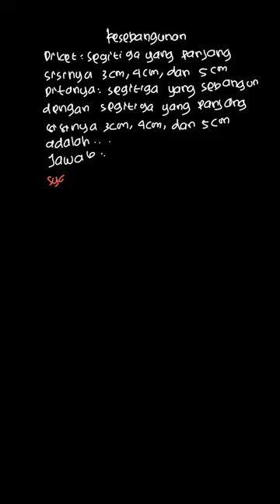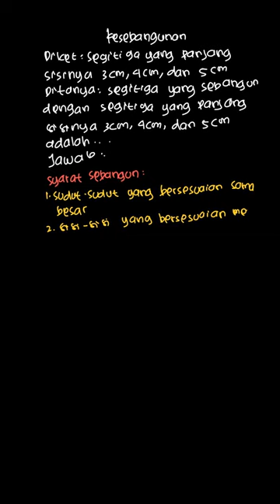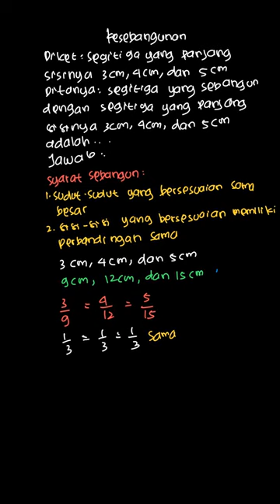Dari segitiga dengan ukuran berikut, segitiga sebangun... | Matematika | Kelas 9 | 6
✅ Dalam video ini kita akan membahas: Dari segitiga dengan ukuran berikut, segitiga yang sebangun dengan segitiga yang panjang sisinya 3 cm, 4 cm, dan 5 cm adalah...
a. 4 cm, 5 cm, dan 6 cm
b. 7 cm, 24 cm, dan 25 cm
c. 9 cm, 12 cm, dan 15 cm
d. 9 cm, 16 cm, dan 25 cm
Tema:
Kelas: 9
Mata Pelajaran: Matematika
Bab: 6
Buku: Matematika Untuk SMP/MTs Kelas IX Semester 2 / 3B

👉 Buku yang telah tersedia:
Di mana kamu dapat menemukan kami?